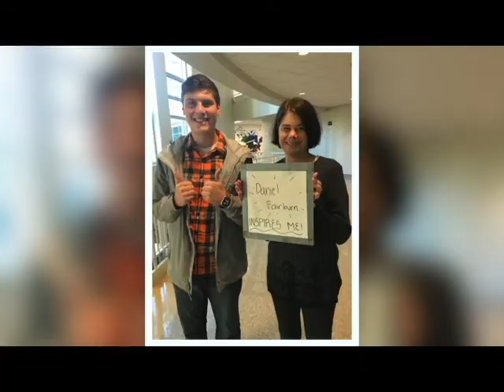you inspire me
Positivity challenge